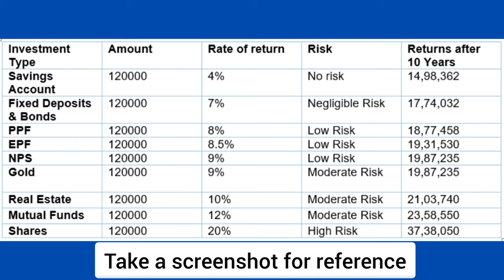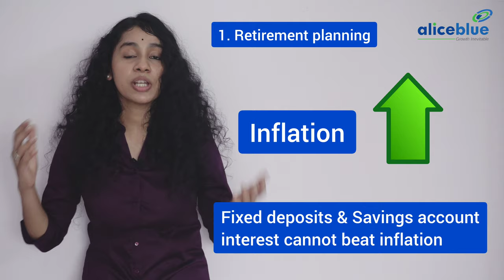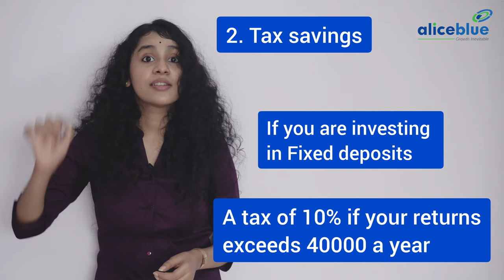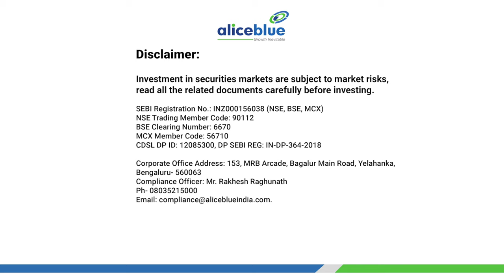Get Stock Market Investment Tips | Create an Investment Plan | Episode 6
Topics Covered:-
00:00 - Intro
00:12 - What are your Short Term Goals and Long Term Goals.
01:02 - How To Create Retirement Plan
01:45 - Tax Saving Investments Plan
02:10 - Financial Freedom Plan
02:38 - Reaching your Financial Goals
03:05 - Use Smart Technique
03:30 - Tax Levied on Investment[Next Video].

🔔Set Your Objectives
Setting long-term objectives can greatly benefit investing in stocks and shares. Whether you wish to save for your retirement or your child's education expenses or buy a property or any other reason, setting long-term goals will help you better understand the importance of saving.

🔔Level of Risk
The level of risk associated with the investment option you choose must be carefully analyzed before you put your money into something. The best way to identify the risks associated with various products and the best option is to conduct a comprehensive comparison between the different schemes.

🔔Control Over Emotions
One of the primary requisites of investing in the stock market involves controlling your emotions. The market sentiment towards a company becomes evident through the price of its shares. For instance, if most investors are skeptical about the prospects of a particular company, the prices of stocks and shares will reduce.

🔔Study the Stock Market
Prior to investing, a beginner in the stock market is advised to study the stock market for the basics, including the various securities that compose the market.

🔔Diversification of Investments
Expert investors mainly diversify stocks after all the research has been performed to classify and calculate the risk associated with their investment. However, beginners will have to gain some experience in the stock market before diversifying their investments.

🔔Avoidance of Leverage
Leverage is when you borrow funds and use them to put your stock market plans into action. Brokerage firms and banks can grant loans to purchase stocks for margin accounts, generally 50% of the face value. So in case, an investor decides to purchase 100 shares for, let's say, Rs.500 each, the total cost would be Rs.50,000. The purchase can be completed by a loan of about 50% (Rs.25,000) from a brokerage firm.

🔔 Start Now!